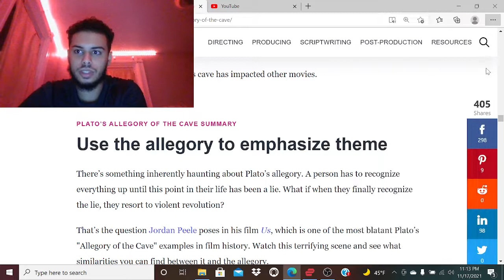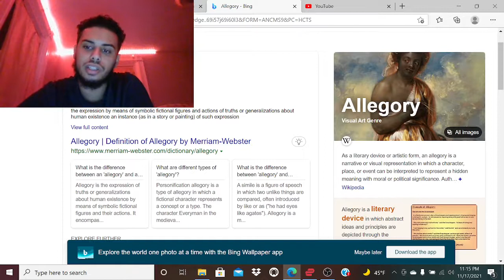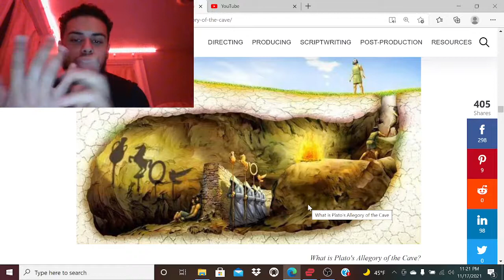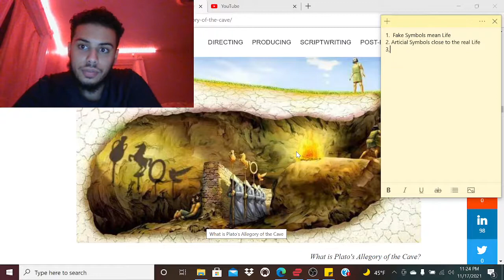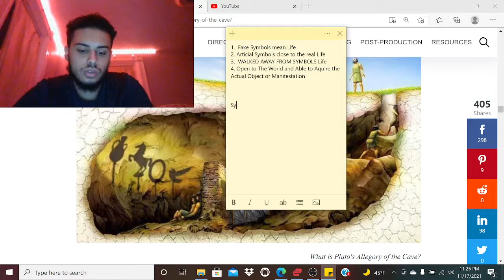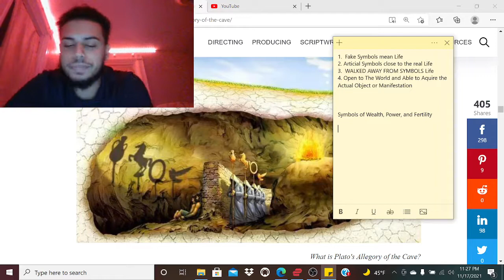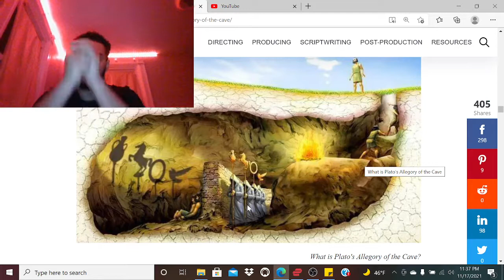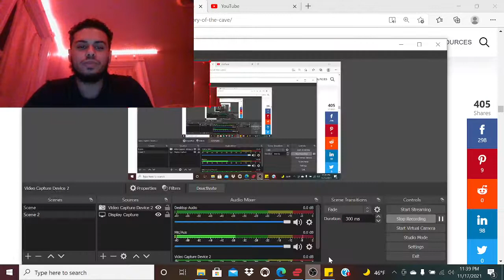Platos Allegory of the Cave EXPLAINED by ATM BANGAZ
So I first encountered this allegoric expression of the representation of our societal / psychological way we bound ourselves through another video.

I found it very interesting as so I am currently not in college, but would like to articulate in express motions as such, that  are able to provide and break-down these social truth and stigmas that we as individual can limit our realities through.

Such a Great Picture, never would I think that one picture can have so much enlightenment to leave to the observer, Glad I was able to make this video.
Hopefully I made sense, and could help bring this exemplary representation and portrayal this image or viewer so needed to hear.